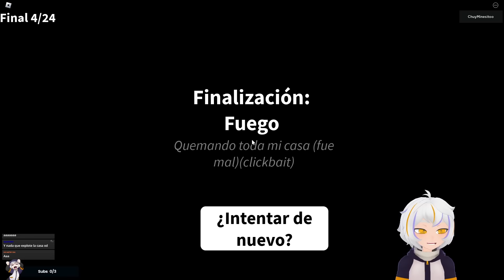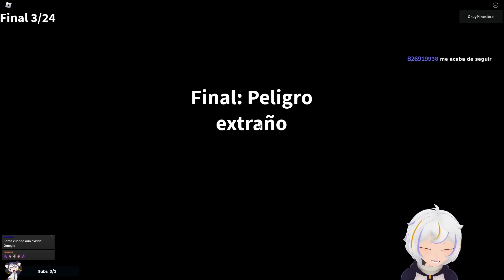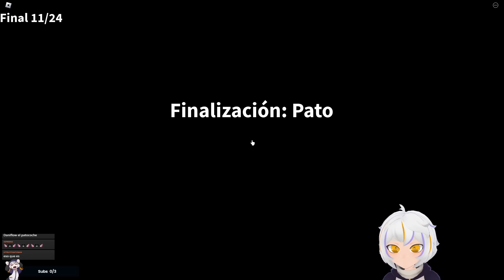SOBREVIVE A LA MAMÁ RARA Y ESTRICTA COMPLETO (PRANK YOUR MOM ROBLOX)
El dia de hoy vamos a Sobrevivir a la Mamá Rara y Estricta de Roblox y tendremos que intentar Trollearla sin que se despierte y nos castigue ¿Lo Conseguiremos?